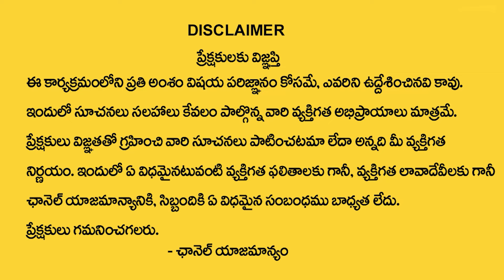8,17,26 Date Of Birth Lucky Numbers | Dr Kiran Nehru Numerology